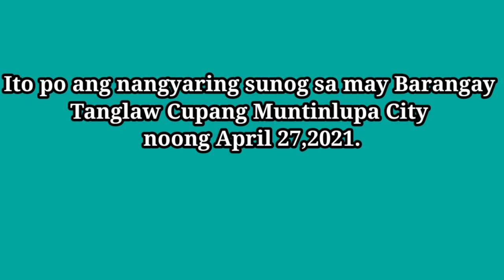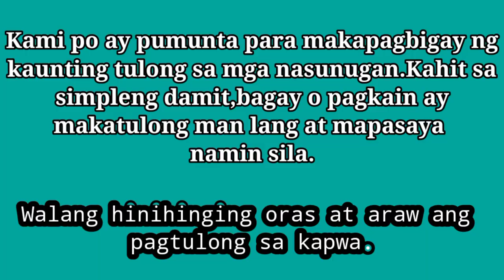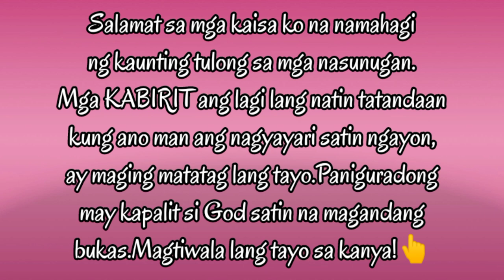Kailanman ay Hindi matatawaran Ang pagtulong sa KAPWA|Tumulong tayo kahit kapos din tayo tulad nila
Mat's Jes Angel's
Analyn Cervantes